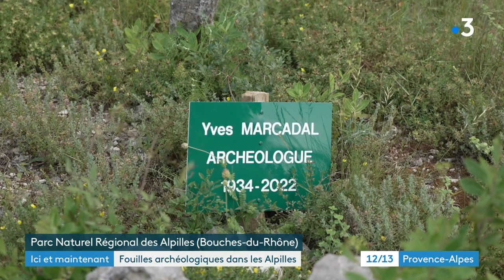L’oppidum des caisses de Jean-Jean à Mouriès est situé au cœur du Parc Naturel Régional des Alpilles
Chaque année une équipe d'archéologues professionnels et d'amateurs avertis fouillent durant 2 petites semaines ce site exceptionnel celui d'un oppidum c'est à dire un village, occupé par des Gaulois.

Intervenants :

Emeline Henon, licence archéologique, université de Strasbourg
Arthur Meyer, 1ere année de master spécialisé "néolithique de l'Europe"
Patrick Magdinier, groupe Archéologique de Mouriès
Lizzie Scholtus, docteure en archéologie. Université de Kiel
Loup Bernard, enseignant chercheur, université de Strasbourg.

Un reportage de :

ACCARIAS Sophie
MATHIEU Christian
COURTHIAL Mathieu
BEN AYED Lilia